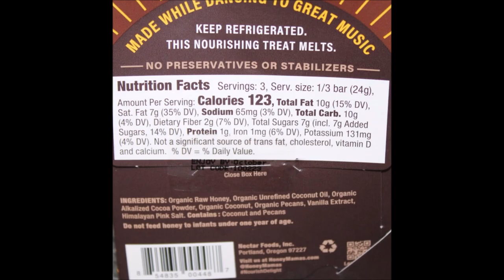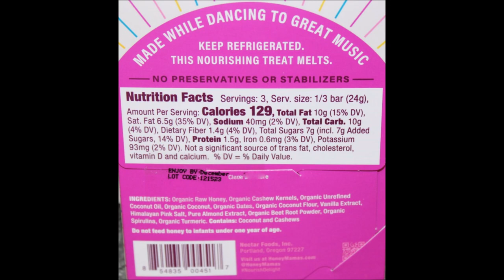Honey Mama’s: Peruvian Raw, Chocolate Cake, Birthday Cake & Cherry Hazelnut Review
This is a taste test/review of the Cocoa Truffle Bar Peruvian Raw, Cocoa Truffle Bar Chocolate Cake, Blonde Truffle Bar Birthday Cake and the limited edition Cocoa Truffle Bar Cherry Hazelnut Honey Mama’s. They were bought at Whole Foods and The Fresh Market.